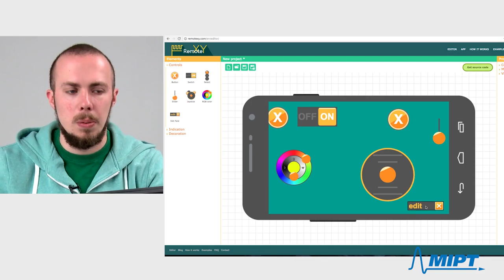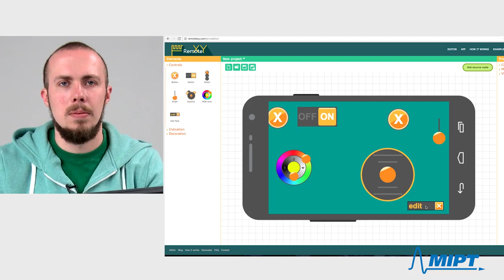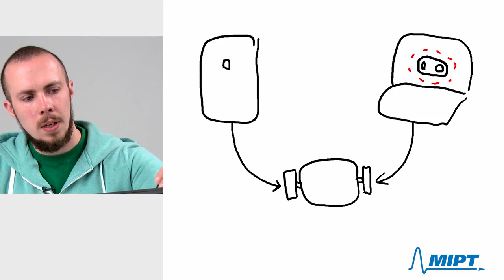5.19. RemoteXY - Building Arduino robots and devices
Link to this course:
5.19. RemoteXY - Building Arduino robots and devices

For many years now, people have been improving their tools, studying the forces of nature and bringing them under control, using the energy of the nature to operate their machines. Last century is noted for the creation of machines which can operate other machines. Nowadays the creation of devices that interact with the physical world is available to anyone.
Our course consists of a series of practical problems on making things that work independently: they make their own decisions, act, move, communicate with each other and people around, and control other devices. We will demonstrate how to assemble such devices and programme them using the Arduino platform as a basis.
After this course, you will be able to create devices that read the data about the external world with a variety of sensors, receive and forward this data to a PC, the Internet and mobile devices, and control indexing and the movement. The creation of such devices will involve design, the study of their components, the assemblage of circuit boards, coding and diagnostics. Along with the creation of the devices themselves, you will perform visualization on a PC, create a web page that will demonstrate one of your devices, and figure out how an FDM 3D-printer is configured and how it functions.
Besides those keen on robotics or looking to broaden their horizons and develop their skills, the course will also be useful to anyone facing the task of home and industrial automation, as well as to anyone engaged in industrial design, advertising and art.
The course does not require any special knowledge from the participants and is open even to students of upper secondary school. Programming skills and the level of English allowing to read technical documentation would be an advantage, but this is not obligatory.
The entire course is dedicated to practice, so the best way for you would be to get hold of some electronics, follow the illustrated examples and experiment on your own.

Taught by: Alexey Perepelkin, head of Robotics department in the Laboratory of innovative educational technologies at MIPT
Taught by: Dmitry Savitsky, researcher in the Laboratory of innovative educational technologies at MIPT
Electronics, Computer Programming, Arduino, Robotics
Greatest course about building arduino robots and devices. Everything is taught clearly. Highly recommand for who either having knowledge about arduino or haven't.,I started at basics of Arduino, after this course my Skills were improved a lot. These skills are very essential for 21st century. Thanks Coursera.

5.19. RemoteXY - Building Arduino robots and devices